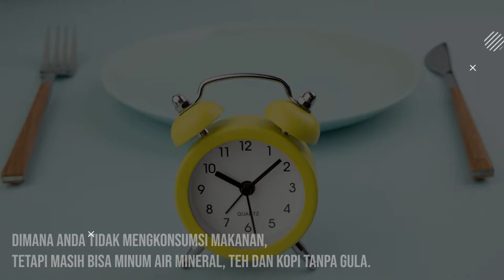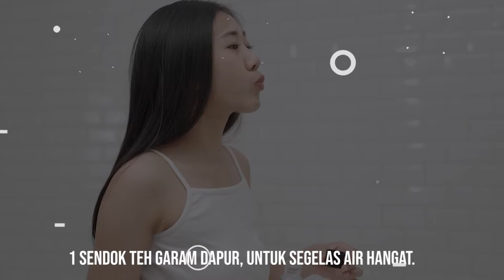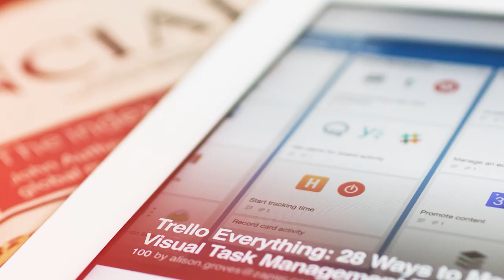CARA ATASI AMANDEL SECARA ALAMI TANPA OPERASI – KRONOS MEDIA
CARA MENGHILANGKAN AMANDEL SECARA ALAMI TANPA OPERASI – CARA MENGOBATI AMANDEL PADA ANAK SECARA ALAMI.

Video ini menjelaskan tentang cara mengatasi amandel pada orang dewasa maupun anak-anak secara alami tanpa operasi. Kami memberi tahu makanan, dan ramuan alami yang dapat digunakan untuk mengobati amandel secara alami.